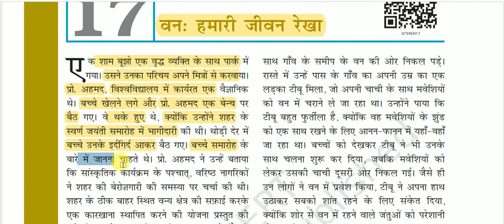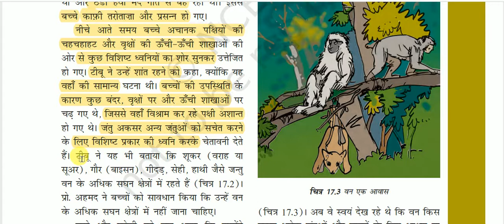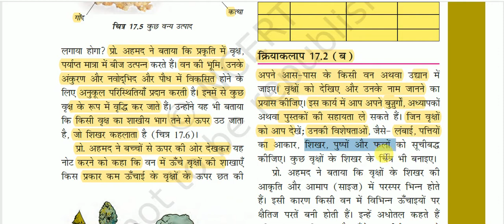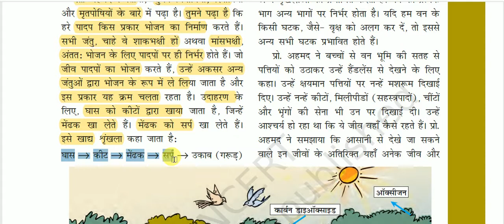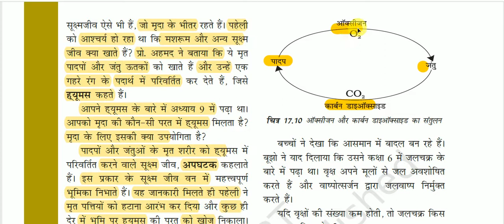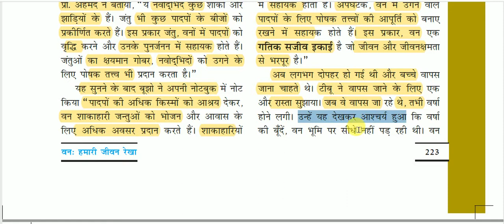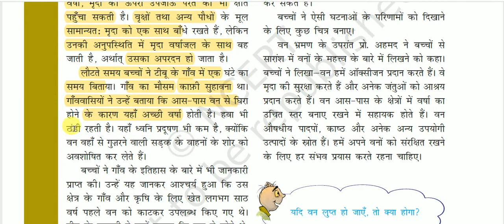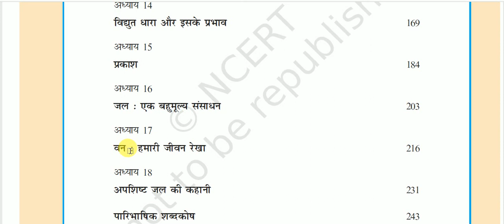NCERT Book Class VII (Science) || कक्षा 7 (विज्ञान)-: वन: हमारी जीवन रेखा